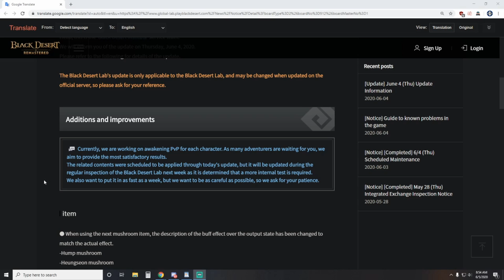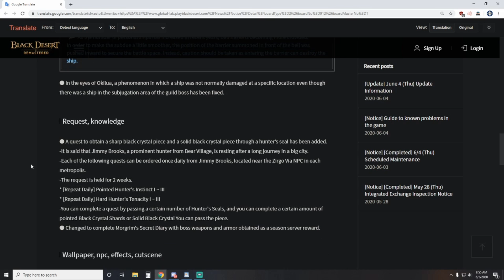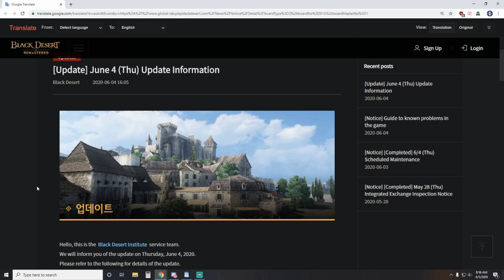Black Desert Online [BDO] Dream Horse Chances Revealed, Vell Updated, PvP Changes Coming, Global Lab